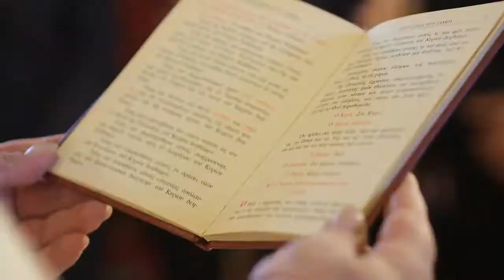Wayne Riley - The Forbidden Tempest //Spoken Verse Inspirational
With each storm brings a new emptiness.
 A wave of despair that can blind even the brightest light.
For the moment the truce holds with the beast.
But how much longer will it resist the flesh?
And the madness will once again course through the veins.
Like a whores kiss its sting will burn for eternity.
And the mockingbird will sing to the heavens
But the gods will do nothing.
And somewhere
The sunset will set.
The snow will fall.
And the race will be run.
And the message will be lost in the words.
Those who cannot accept loneliness
Can never accept death.
Yet the search goes on,
Desperate and unstoppable
Towards a futureless future.
And the fear of change stifles the mind into a partial suicide
That the body can neither fight for nor rage against.
Cowardice?
Strength?
Right?
Wrong?
There is always a way
And there is always a choice.

 -This video has no negative impact on the original works (It would actually be positive for them) -This video is also for teaching purposes. -It is transformative in nature in a positive way. -I only used bits and pieces of videos to get the point across where necessary.